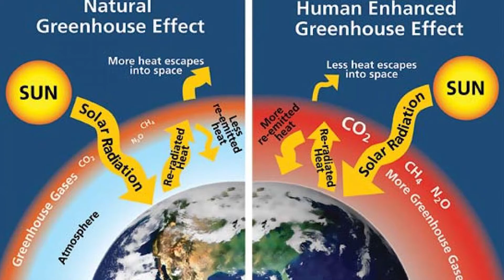ALARM ABOUT DOUBLE IMPACT OF CLIMATE CHANGE AND COVID-19